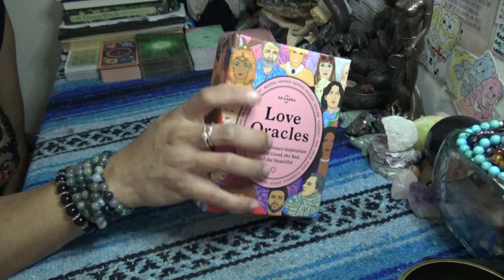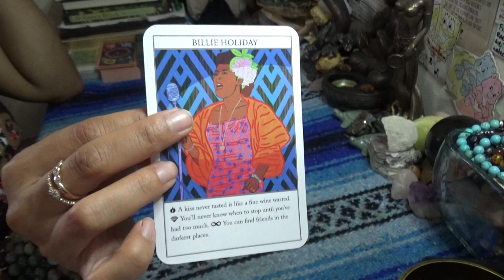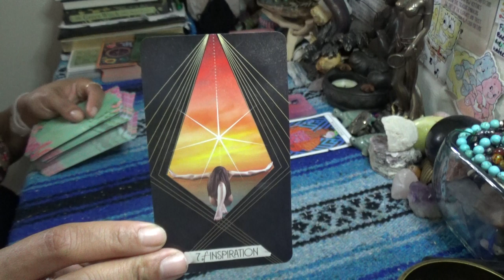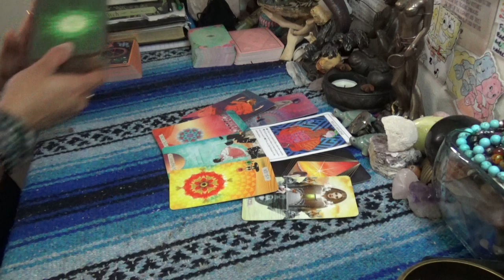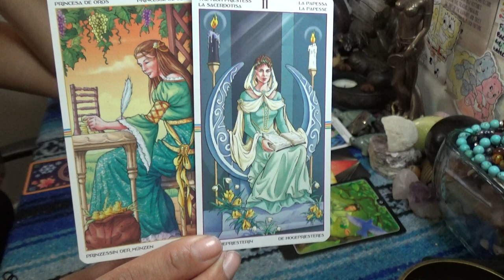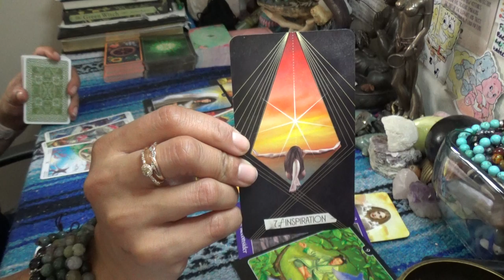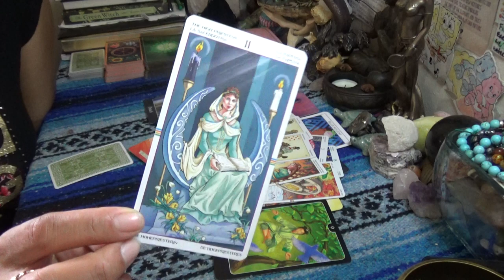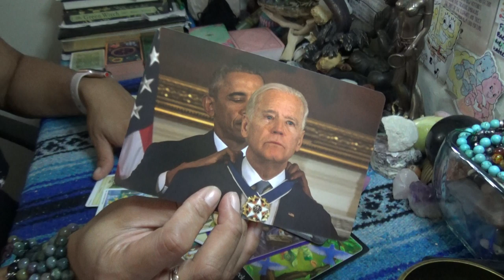♓️ PISCES MAY 2020 ♓️BIG BLESSING AFTER REMOVING THAT CODEPENDANT ENERGY WITH THE ENEMY//SOBER LIFE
After booking make sure to send me a message via google hangouts using my email or Instagram (the link directly under the booking link in the About Tab) for the best quality interactions I only do video chat readings and no offer refunds, so please make note of this when booking with ScorpionReddz Tarot that I only do video chats.